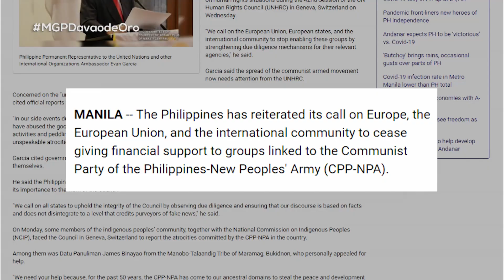Mga batang Lumad tinuturuang maging NPA sa paaralan | Magandang Gabi Pilipinas